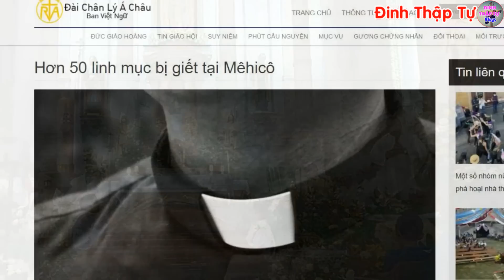🔴Tin Mới! Xót Xa Hơn 50 Linh Mục Chết Thương Tâm - Xin Cầu Nguyện l Đinh Thập Tự Mới Nhất